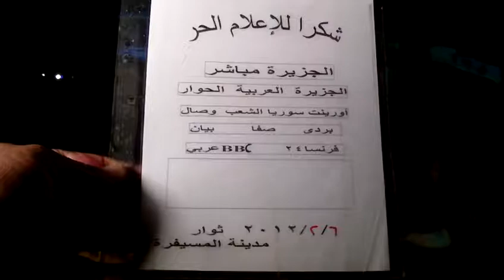مسائية درعا المسيفرة-6-2-2012-ج4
مسائية درعا المسيفرة-6-2-2012